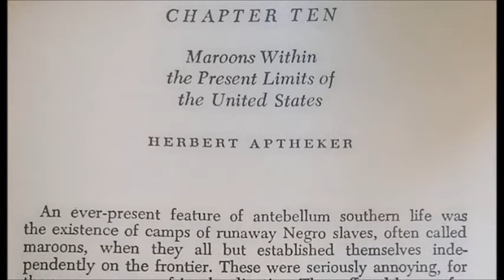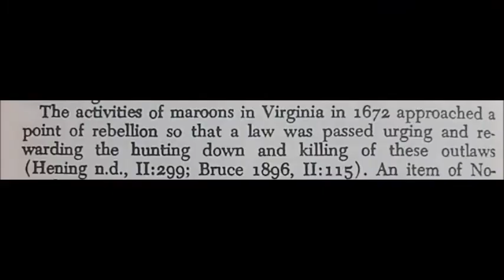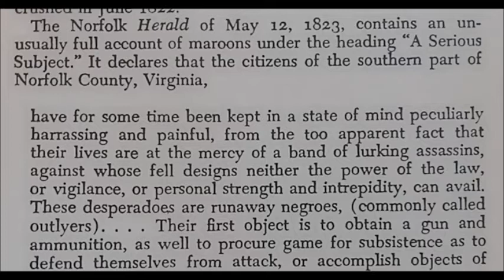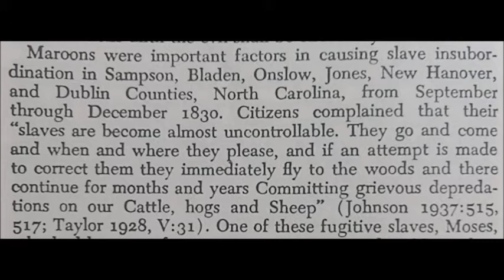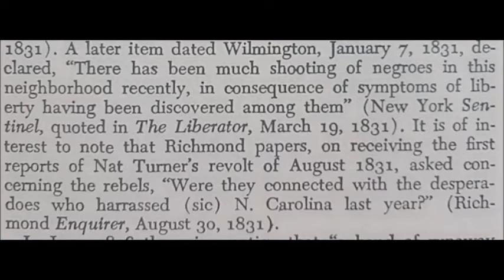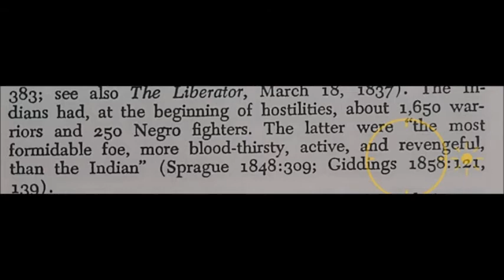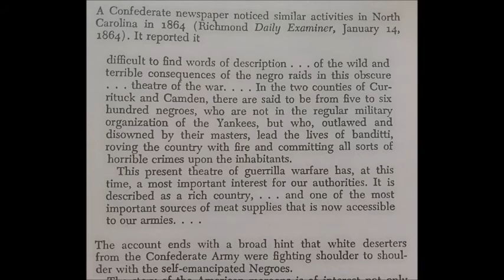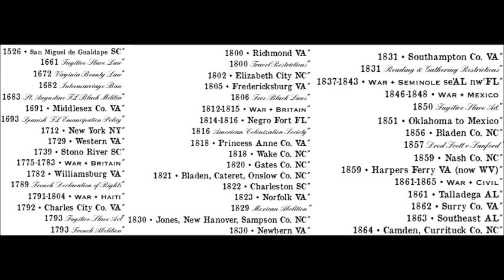Maroons Within Present Limits of the US Aptheker 1939 Notes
Seminal article on Maroons (outliers), those who escaped - not to another country, but stayed in the same area... sometimes for generations.  I only included some of the notes relating mostly to Virginia & North Carolina.    *At 3:25 I misspoke: (16)72 not 18.

An indirectly related speech of Mr Herbert Aptheker honoring WEB DuBois highlighting education as a form of continued resistance.